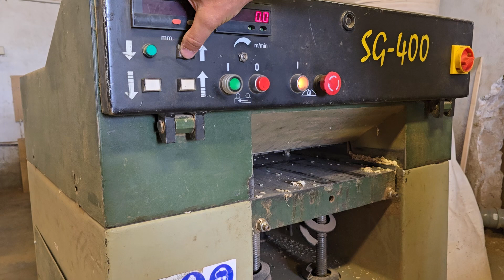Grubościówka REMA SG-400 na aukcji Flotilo.pl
FLotilo.pl - aukcje maszyn i urządzeń